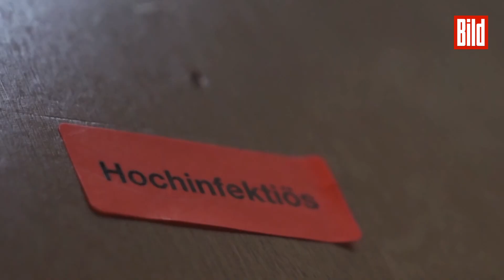So hat Corona Deutschland verändert | Folge 3: März-April | BILDplus-Doku | Trailer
Alles begann offiziell am 01. Dezember 2019 – ein neues, gefährliches Virus wird in Wuhan (China) bei den Gesundheitsbehörden gemeldet. Diese Nachricht ist jetzt genau ein Jahr her – und seitdem hat sich Deutschland und die ganze Welt so stark verändert, wie wir es kaum für möglich gehalten haben.

Seit Ende Januar 2020 grassiert das Coronavirus auch in Deutschland. 41 Tage, zwölf Stunden und 40 Minuten vergehen von der Meldung der ersten Infektion in Bayern bis zur traurigen Gewissheit: Auch in Deutschland gibt es Todesopfer. Es folgen: Angst vor Überlastung der Krankenhäuser, Grenzschließungen, Kontaktbeschränkungen, Kurzarbeit – komplette Verunsicherung! Dann: Demonstrationen und Lockerungen.

Wo wurden Fehler gemacht? Seit wann gelten die Maßnahmen? Und wie haben die Politiker noch zu Beginn der Krise über das Virus gesprochen – und wie bei dem ersten Lockdown?

Sieh in der vier-teiligen Corona-Chronik, wie sich das Virus entwickelt und Deutschland verändert hat – die besten Geschichten, die wichtigsten Pressekonferenzen und die spannendsten Interviews.